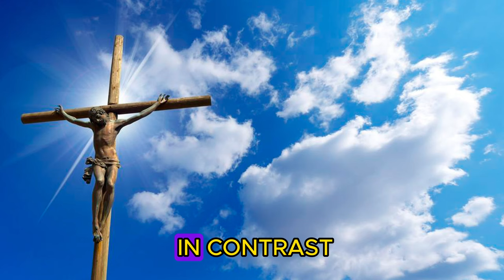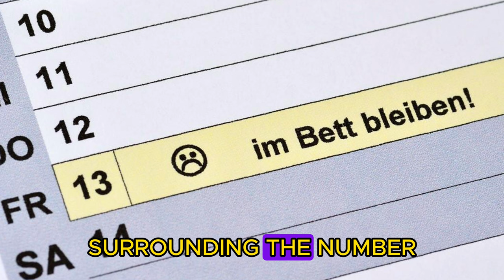Friday: A Day of Mystery, Meaning, and Myths from Around the World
Did you know that Friday holds a unique place in various cultures and religions around the world, often associated with both good and bad omens? In many Western cultures, Friday is considered the end of the workweek, leading into the weekend, and is often seen as a day of relaxation and joy. However, in maritime tradition, it was once considered unlucky to begin a voyage on a Friday, as it was believed that this would bring bad luck to the journey ahead.

The name "Friday" comes from the Old English *Frīgedæg*, meaning "Day of Frige," which is derived from the Norse Goddess Frigg, the wife of Odin and the goddess of love and beauty. This ties into the Norse mythology where Friday was considered a sacred day to Venus, the goddess of love.

In contrast, in Christianity, Friday is remembered as the day Jesus Christ was crucified, leading to the tradition of observing Good Friday as a day of solemn remembrance and fasting. This aspect of Friday has contributed to superstitions surrounding the day in certain contexts, such as the fear of Friday the 13th, which combines the traditional superstition surrounding the number 13 with the day of the week, creating a doubly unlucky day according to some beliefs.

Interestingly, in Islam, Friday is considered the holiest day of the week. Muslims gather for a congregational prayer known as Jumu'ah, which is held at noon and involves a sermon followed by a short communal prayer. The significance of Friday in Islam is such that it's considered a weekly Eid, a day of joy and thanksgiving.

So, whether you're looking forward to the weekend, reflecting on religious traditions, or navigating a sea of superstitions, Friday is a day rich with history, meaning, and a touch of mystery!